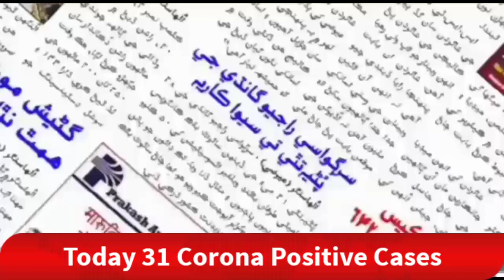TOWN DARSHAN 21st October Update - उल्हासनगर में आज 31 नए कोरोना मामले